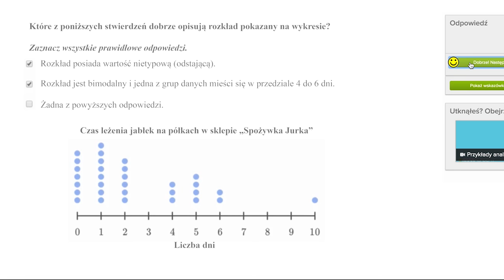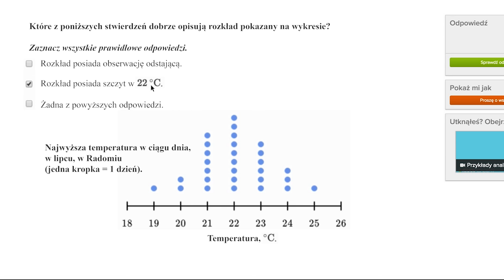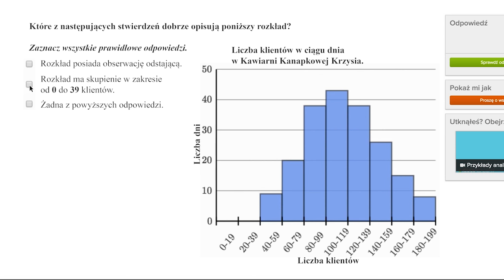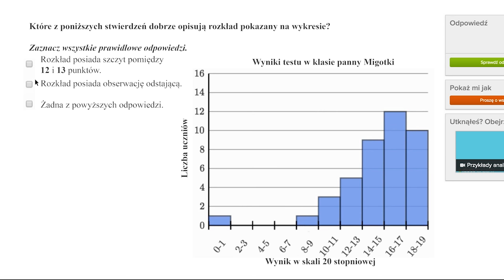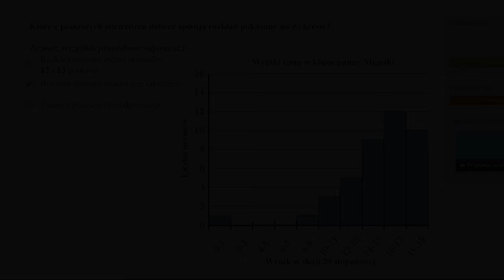Przykłady analizy skupień, luk, szczytów i obserwacji odstających